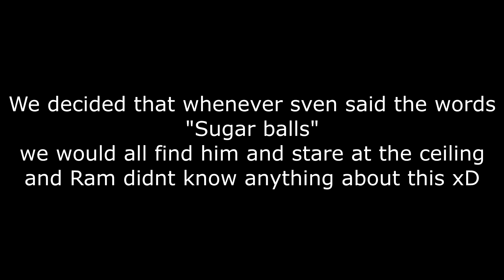YOU CAN FLUSH THE TOILETS!?!?!! Cod Waw Zombies Funny moments ep 4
Some more absolutely amazing entertaining gameplay with the bowl, Sven and Ram!

Like to show appreciation
Comment to leave feedback
Share to show your friends :)